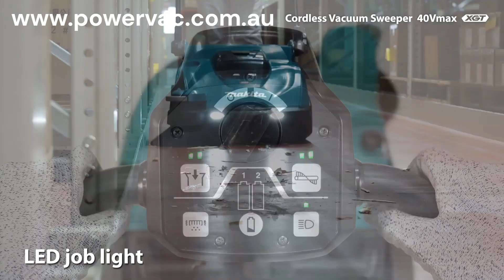Makita VS001 Battery Vacuum Sweeper from PowerVac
Introducing the new Makita VS001 battery powered vacuum sweeper from PowerVac.